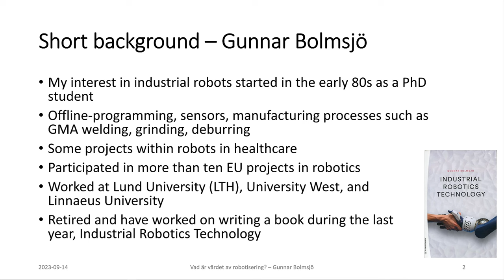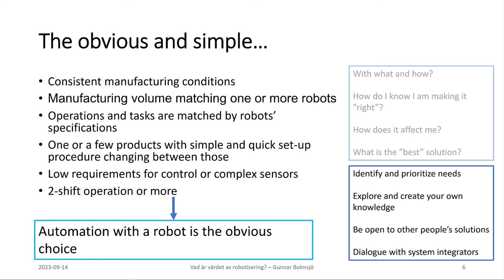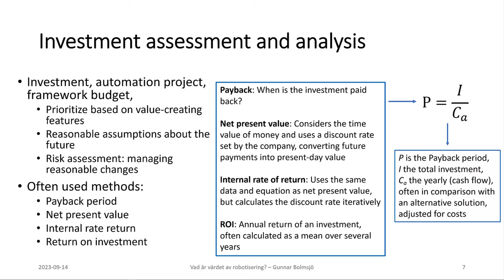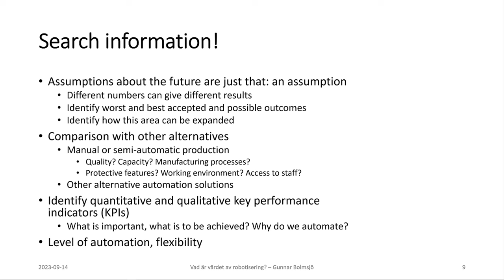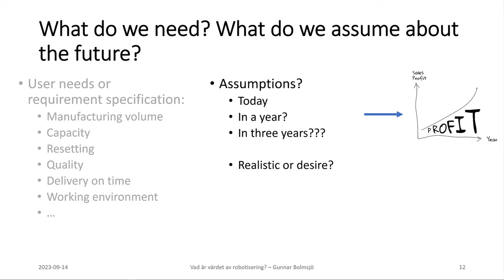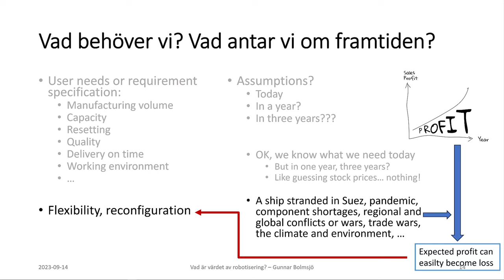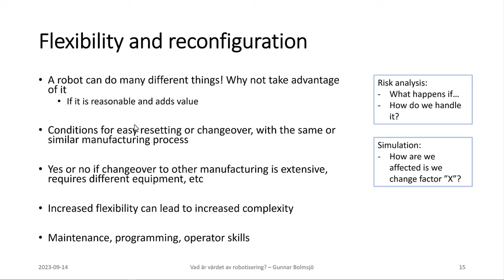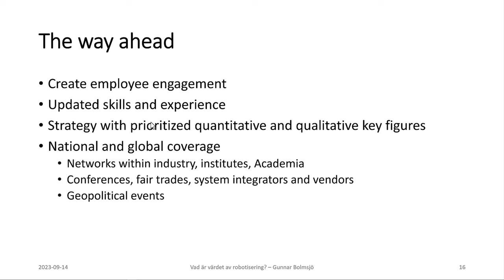What is the value of industrial robots?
This talk is about the value of industrial robot systems. It is an English version of a talk given at a robot automation conference held at Elmia, Jönköping 13-14 September 2023, organized by SWIRA, The Swesih Robot Association. The talk is also in Swedish on this channel.